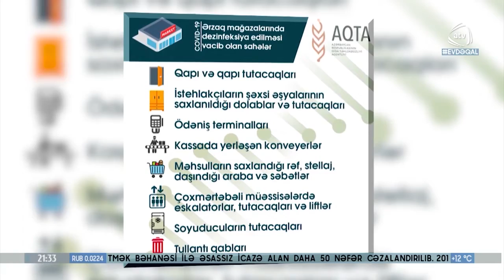Marketlərdə koronavirusun yayılmasına qarşı tədbirlər görülür